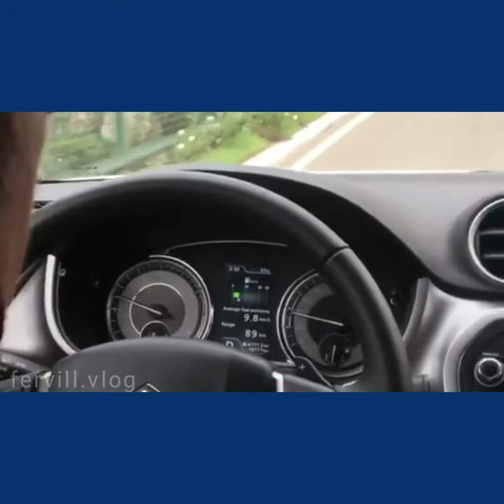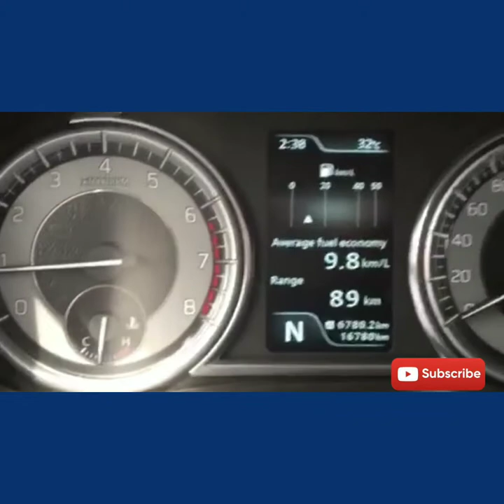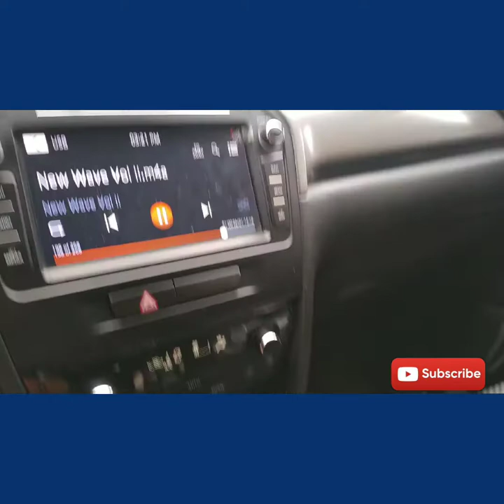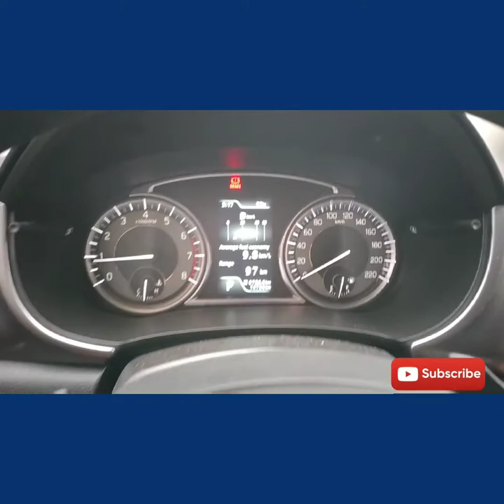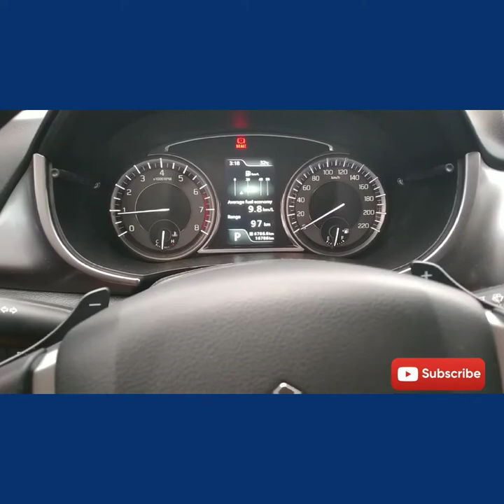HOW TO DRIVE AUTOMATIC TRANSMISSION EFFICIENT AND SAFE 🚗🚘🚙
Allow me to share my knowledge and experience in driving an automatic transmission car. In this tutorial we are using our suzuki vitara model 2019 automatic transmission.

I will share when to shift gears on this video and also what is proper during on stop will it be better staying at neutral mode or on drive mode. Likewise when to use the manual tranny from automatic transmission.

Drive safely. We are still on pandemic so better stay home and be safe.